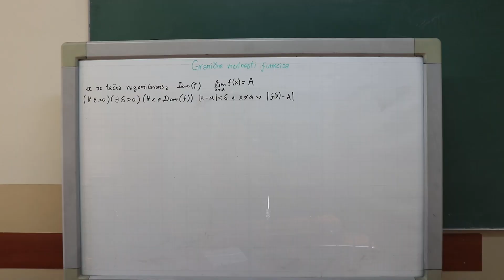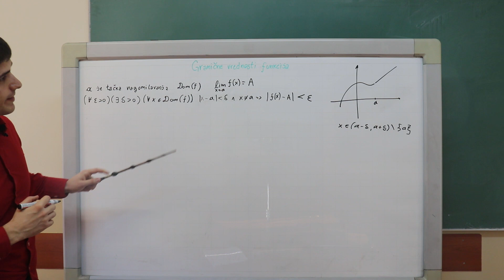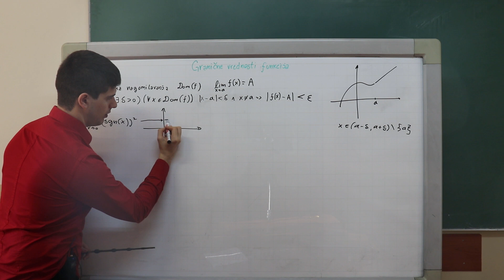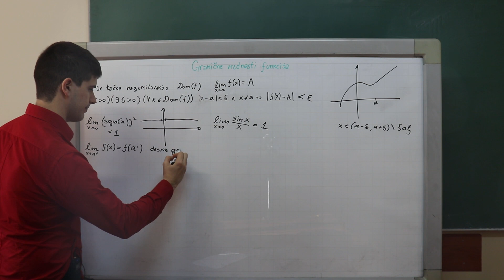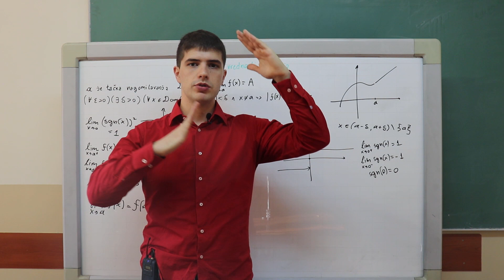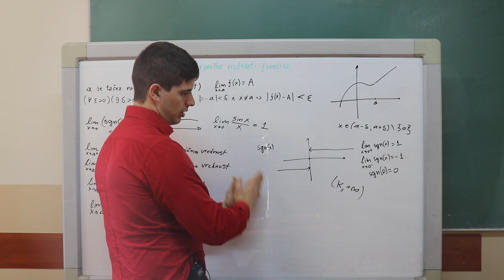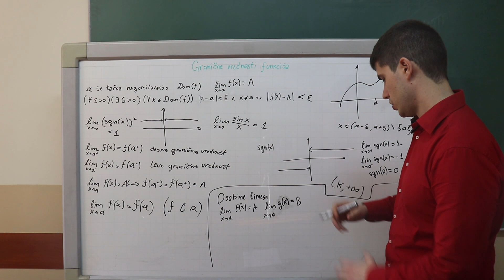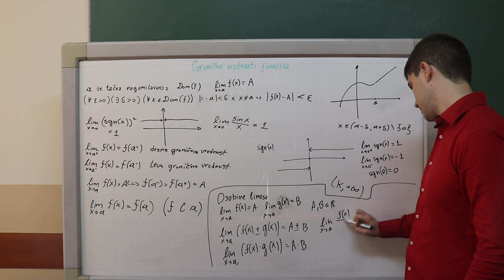ETF - Matematika 1 - Vezbe 9.1 (limesi funkcija, neprekidnost, osobine limesa)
You're free to use this music in your videos.